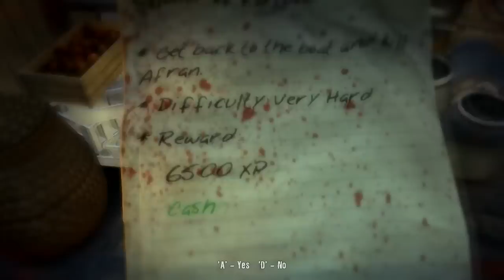Dead Island - Co-op w/ commentary (spanish) Acha & Zolid - Part 38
➜ Operaciones especiales de la policía de 'Los Ángeles" con Acha Rambo